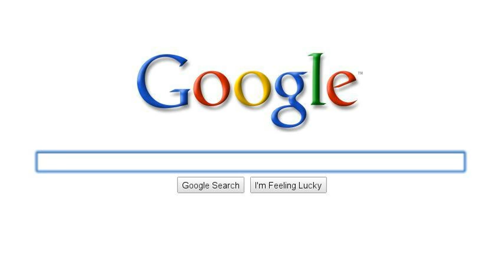Stuff that's been on my mind